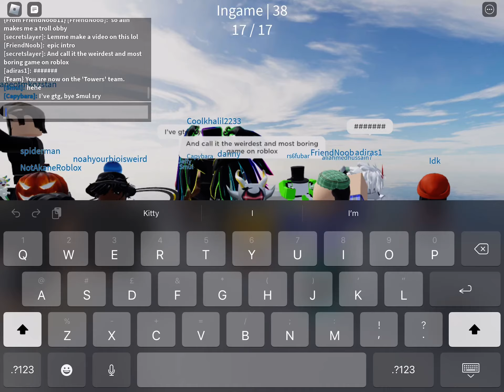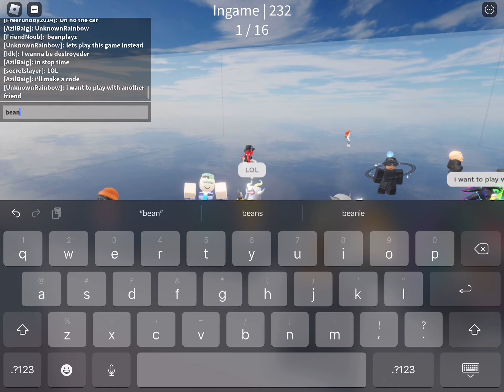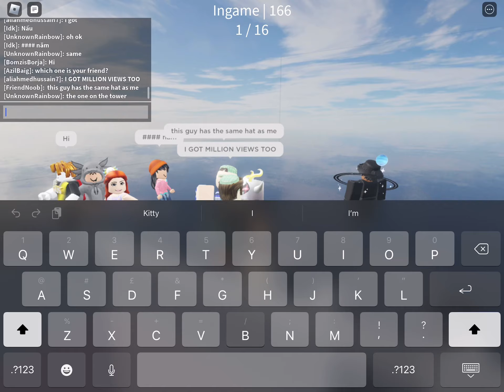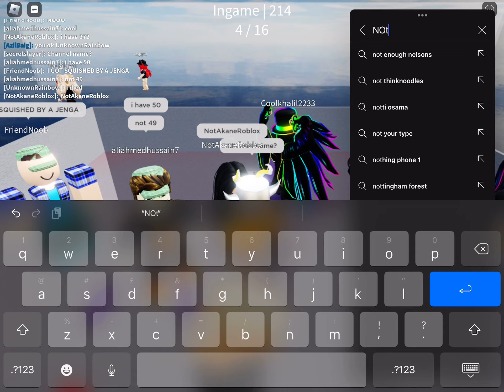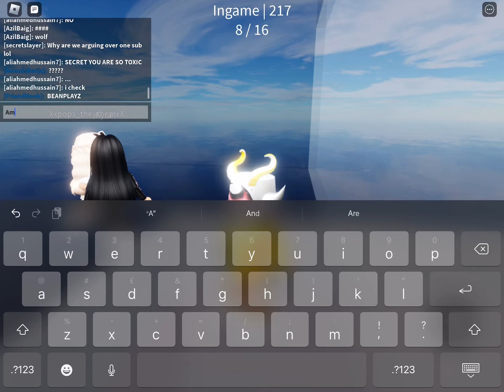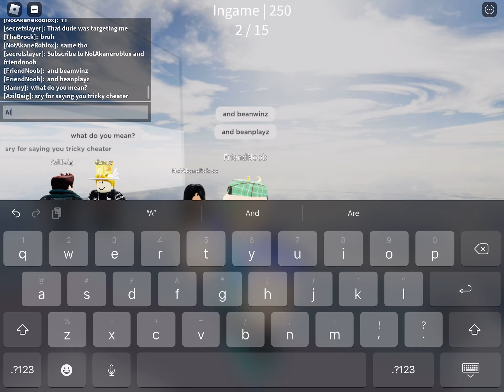The weirdest and most boring roblox game (jenga)